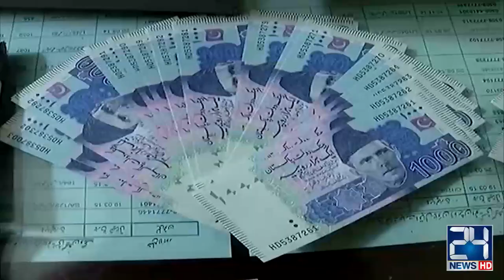Pakistan Main Tabdeli Ki Light Chali Gayi?? | Zuban-E-Khalq | 2 July 2021 | 24 News HD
Pakistan Main Tabdeli Ki Light Chali Gayi?? |

Zuban-E-Khalq | 2 July 2021 | 24 News HD

Host : Farwa Waheed

24 News HD is one of the leading news channels of Pakistan bringing you the latest current affairs from Pakistan and around the world.  Live National Assembly and Senate Session.